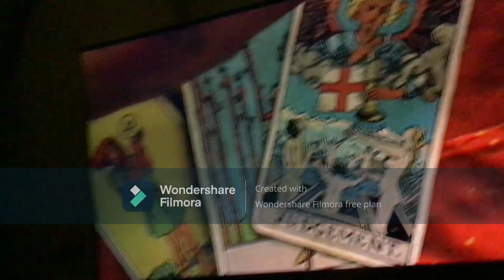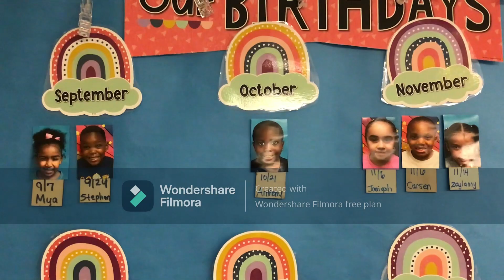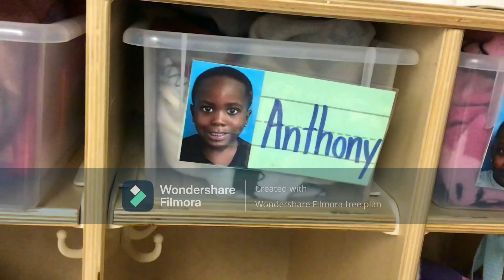Happy Halloween To & From The M&M'$!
Welcome to another video. It's MookieAnd HerM&M'$.! Today It's HALLOWEEN